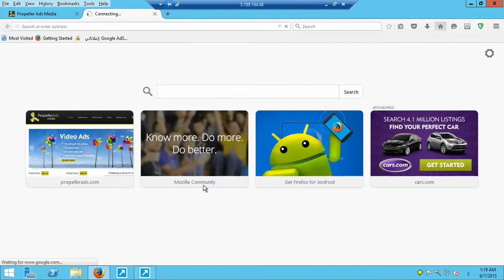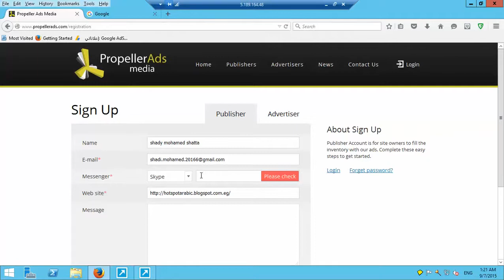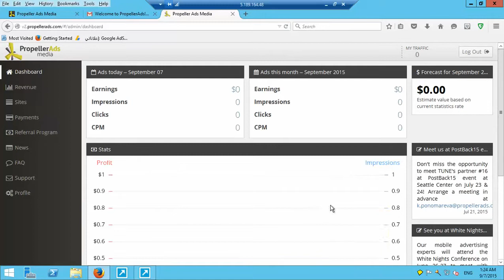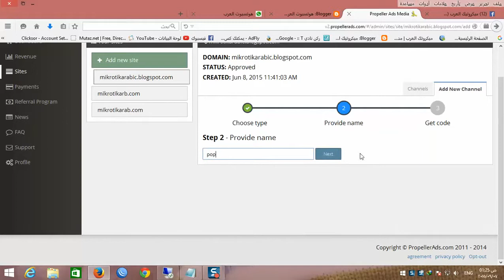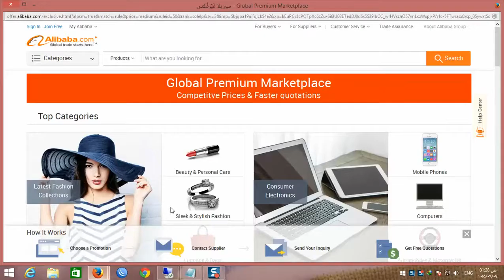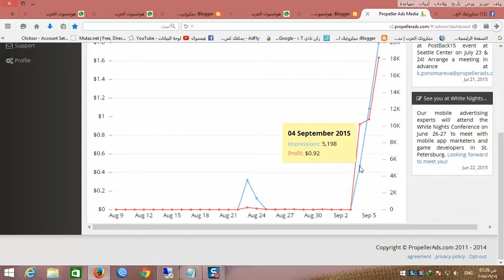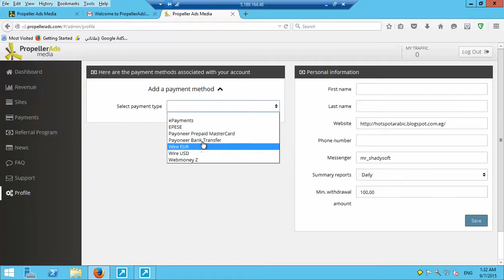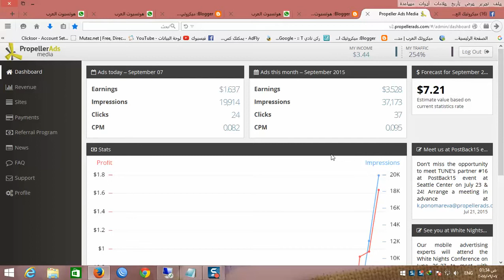شرح propellerads بديل جوجل ادسنس الاقوى للعرب شركة اعلانات 2017 2016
جوجل ادسنس عربي,
جوجل ادسنس شادى سوفت,
جوجل ادسنس شرح,
جوجل ادسنس فلسطين,
جوجل ادسنس نصاب,
جوجل ادسنس مدى الحياة بدون حظر,
جوجل ادسنس واليوتيوب,
جوجل ادسنس 100 دولار,
جوجل ادسنس,
جوجل ادسنس والفيس بوك,
جوجل ادسنس ويسترن يونيون,
هل جوجل ادسنس مربح,
هل جوجل ادسنس نصابة؟,
هل جوجل ادسنس حلال,
جوجل ادسنس لا يقبلني,
جوجل ادسنس للمبتدئين,
جوجل ادسنس للاندرويد,
جوجل ادسنس في سوريا,
جوجل ادسنس في المغرب,
ربط اليوتيوب بجوجل ادسنس,
جوجل ادسنس راغب امين,
جوجل ادسنس بلوجر,
جوجل ادسنس 2016
بديل ادسنس لليوتيوب,
بديل ادسنس 2016,
بديل ادسنس لليوتيوب 2016,
بديل ادسنس بالنسبة لليوتيوب,
بديل ادسنس للربح من بلوجر,
بديل ادسنس بلوجر,
بديل ادسنس لبلوجر,
بديل ادسنس للعرب,
بديل ادسنس شادي سوفت,
بديل ادسنس للربح من اليوتيوب,
بديل ادسنس,
بديل ادسنس يوتيوب ادسنس امريكي,
بديل ادسنس والدفع فوري,
بديل ادسنس للمواقع,
بديل ادسنس في اليوتيوب,
بديل جوجل ادسنس,
بديل ادسنس بديل ادسنس العربي,
بديل ادسنس العربي
propellerads شرح,
propellerads شادى سوفت,
propellerads review,
propellerads cpm,
propellerads direct ads,
propellerads 2016,
propellerads hitleap,
propellerads محترفو الشرح,
propellerads hidden trick,
propeller ads wordpress,
propellerads,
propellerads تسجيل